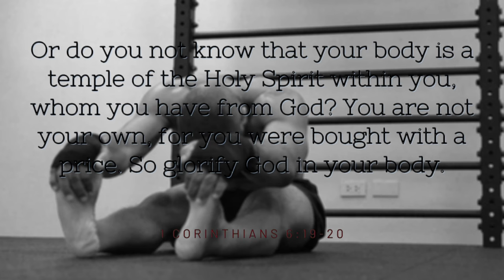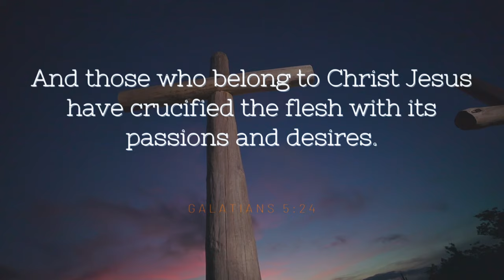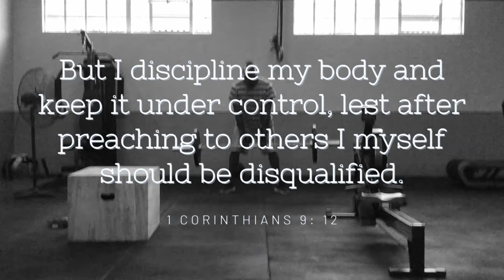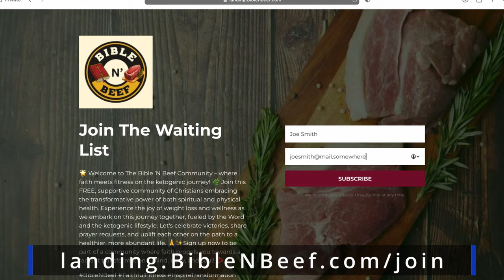4 Ways The Carnivore Diet Made Me A Better Christian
A supportive community of Christians Glorifying God with the Carnivore Lifestyle.

4 Ways The Carnivore Diet Made Me A Better Christian
In this video I will share how the ketogenic lifestyle made me a better Christian and strengthened my faith.

Video Timecodes:
0:00 Intro
0:27 What is the Carnivore Diet
01:31 Tip One
02:39 Tip Two
04:19 Tip Three
06:03 Tip Four
07:35 Resource

I use Canva Pro to create all my YouTube artwork, animations and B-roll.

If you are interested in what books I am reading you can follow me on Goodreads:

4 Ways The Carnivore Diet Made Me A Better Christian